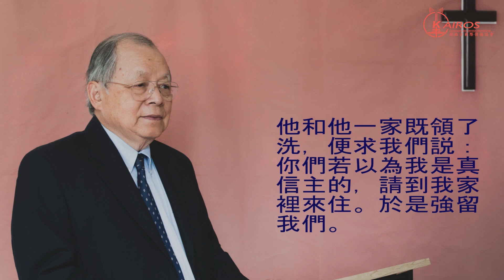主日證道:要追求真 - 劉銳光牧師